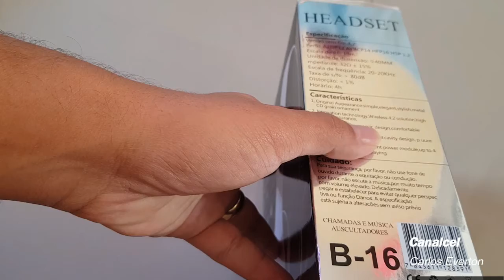Analise do fone bluetooth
Um fone que tem tudo pra ser bom! Será...